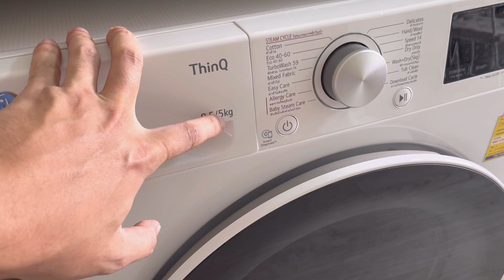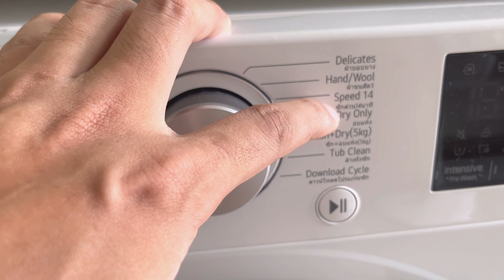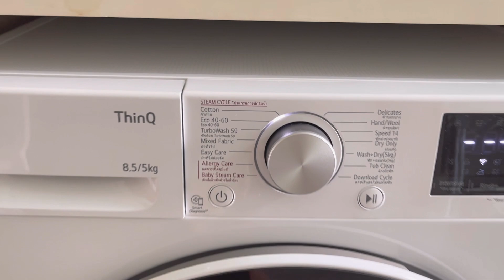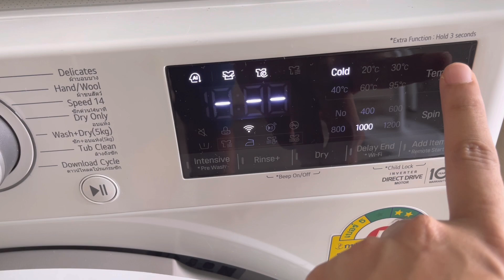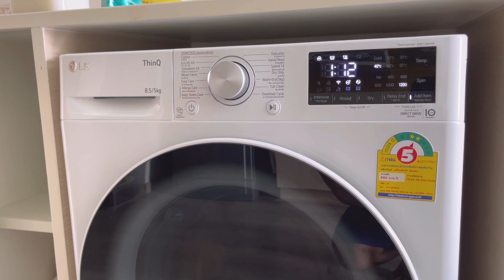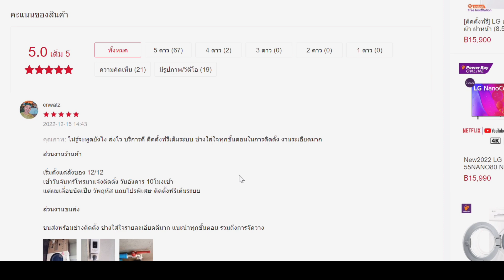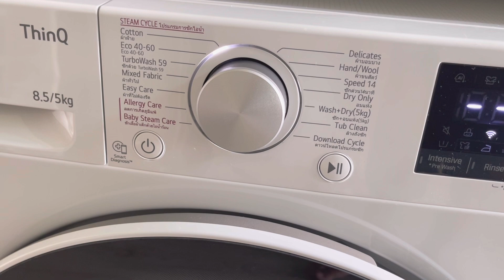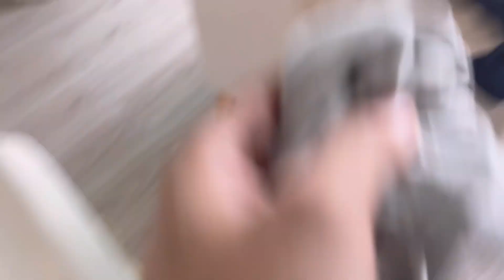รีวิวเครื่องซักผ้า/อบผ้า ในเครื่องเดียว LG รุ่น FV1485